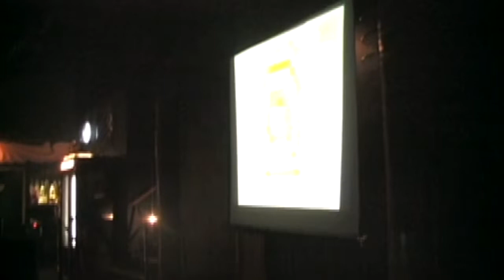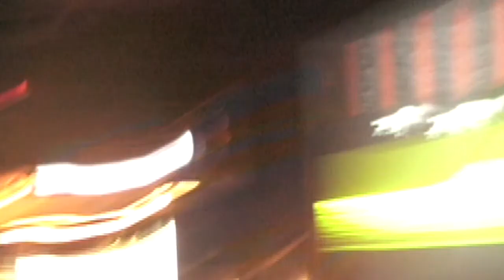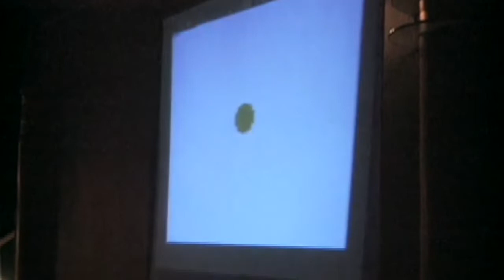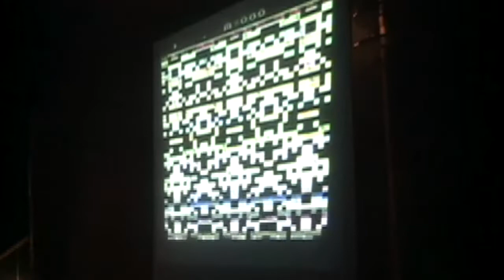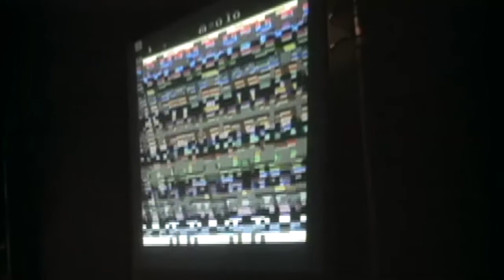Treewave - Live at Granada - Dallas, TX - November 19, 2007